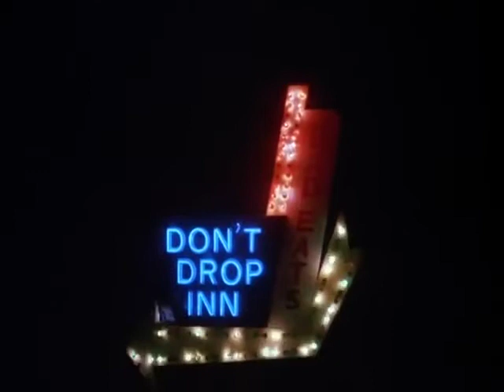Sesame Street Presents Follow That Bird (1985) clip